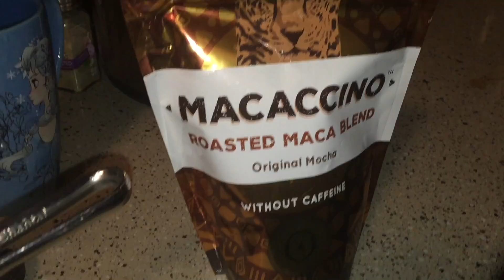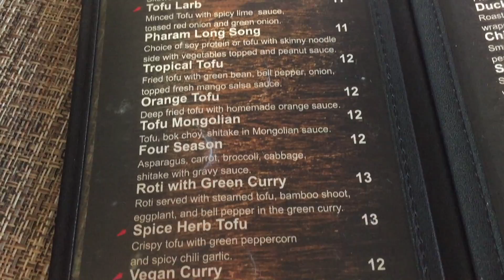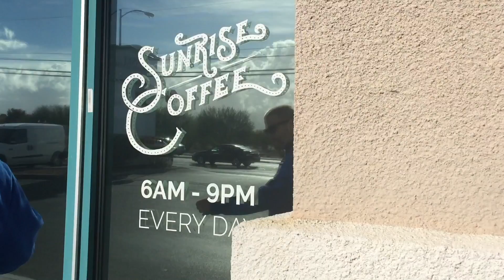Anniversary date with the hubster | Starwars and Table Thai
Episode 948

Shop on Amazon and help me earn commission :) Get an Instant Pot You can also use this link to shop for any other products on amazon that you are interested in.